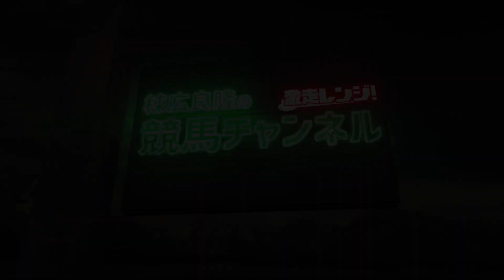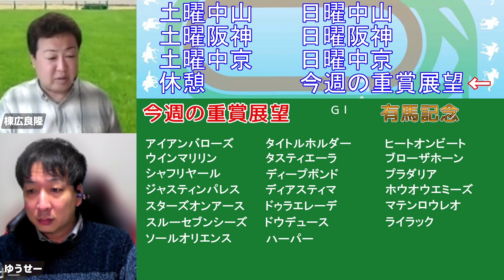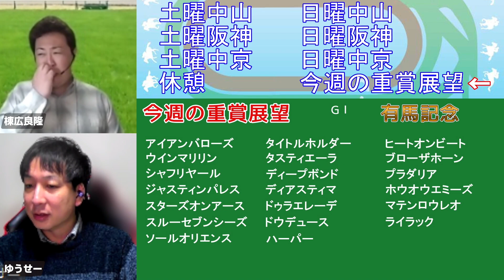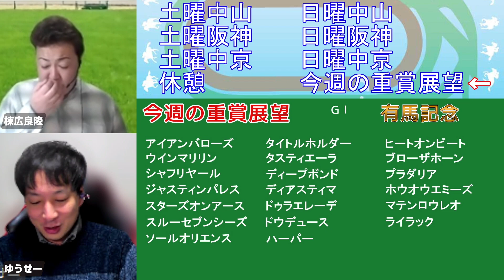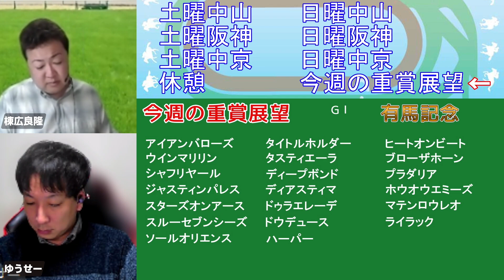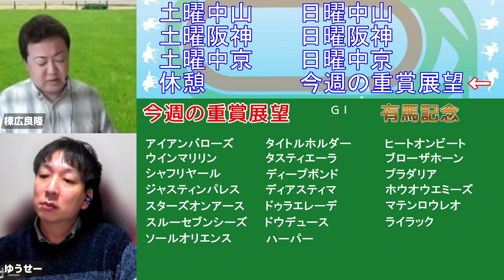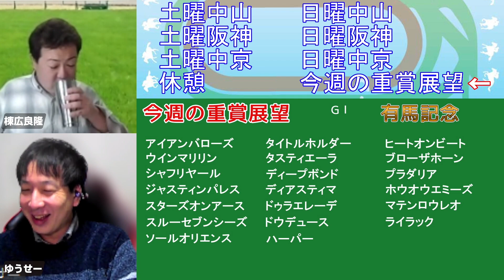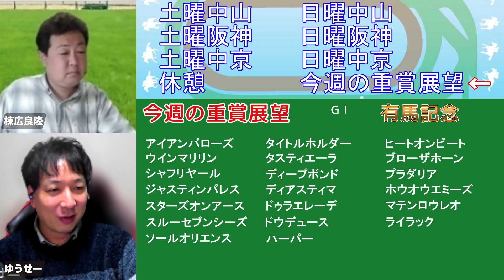棟広良隆の重賞展望！有馬記念 (GⅠ)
【本編】
棟広良隆の中央競馬”全レース”回顧！ライブ放送！2023/12/18 (朝日杯FS ターコイズS )

⭐⭐⭐『2023秋のＧ１パック』発売開始！

▶グリーンチャンネル  日曜レース展望”KEIBAコンシェルジュ”レギュラー！出演スケジュールはこちらから！

【出演】
棟広良隆